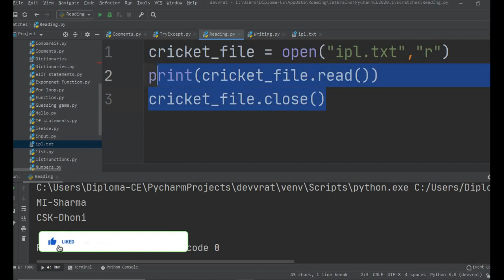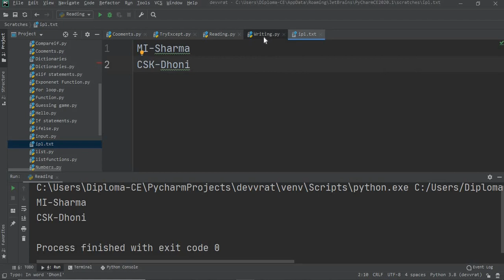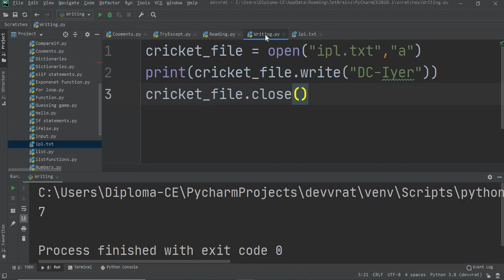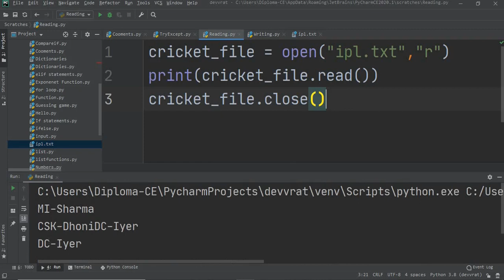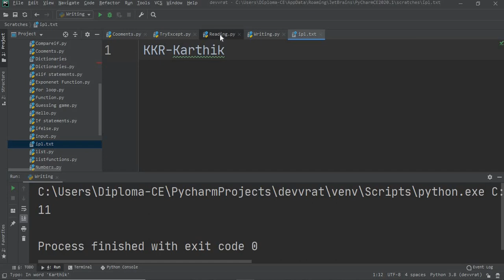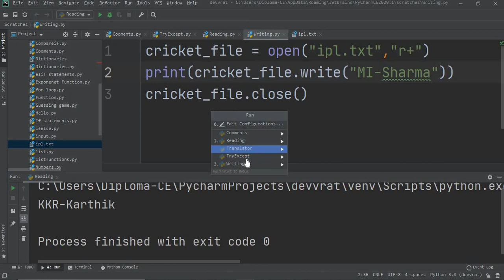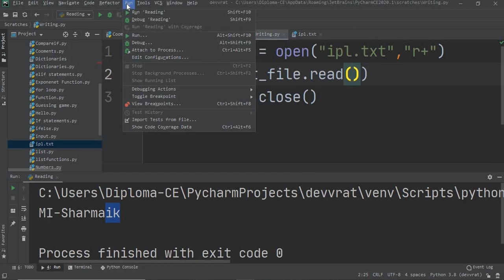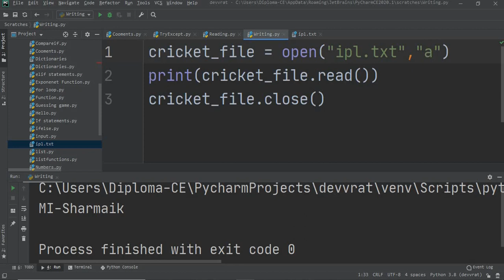1.6.1 Writing file in python programming Hindi I Python Programming for beginners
No Theory Only Programming.
Here we will teach you python from the begging level.

Python is a high level programming language, major revision of language is python 3.0 released in 2008, python 2 officially discontinued in 2020.

Python supports multi-paradigm programming, object oriented programming and structure programming, many other features of it's supports functional programming and aspect oriented programming.

Python uses combinations of reference counting and dynamic typing, it also functions dynamic name resolution means late binding that binds method and variable names during program execution.

Semicolons after python statements are optional and it does not use curly brackets but uses white space indentation rather than key words, python uses duck typing, it has typed objects not variable names.

Since 2003 python ranking top in popular programming languages.